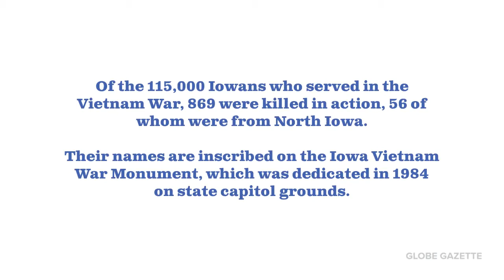North Iowans Who Lost Their Lives in Vietnam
Of the 115,000 Iowans who served in the Vietnam War, 869 were killed in action, 56 of whom were from North Iowa. Their names are inscribed on the Iowa Vietnam War Monument, which was dedicated in 1984 on state capitol grounds. This slideshow remembers North Iowans we lost.